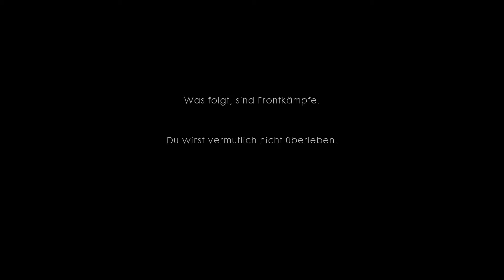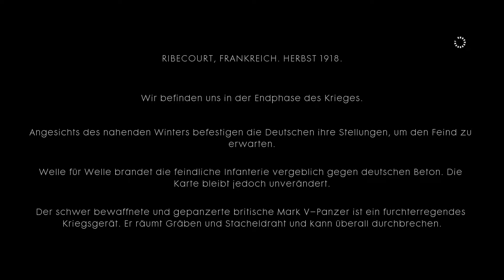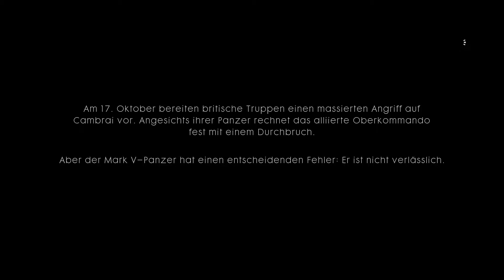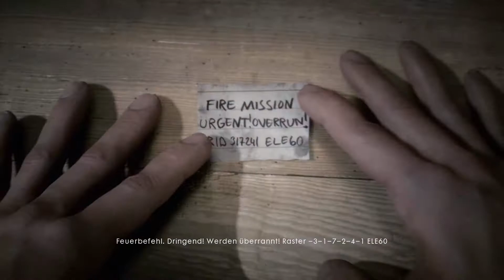BATTLEFIELD 1 [01] Grausamer 1. Weltkrieg - KAMPAGNE ★ Let´s Play BF1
Kampagne
deutsch/german
PC